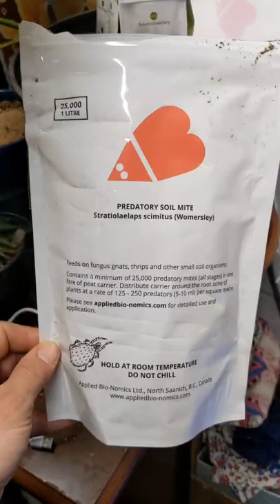Thrips On Your Houseplants? Ditch The Pesticides! Use Good Bugs Instead!